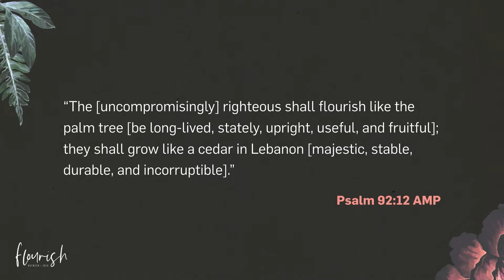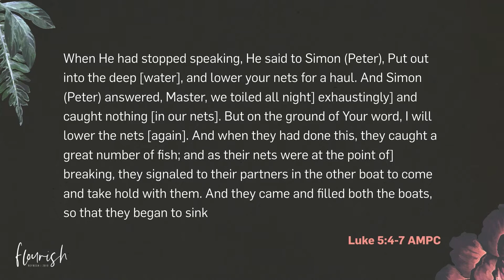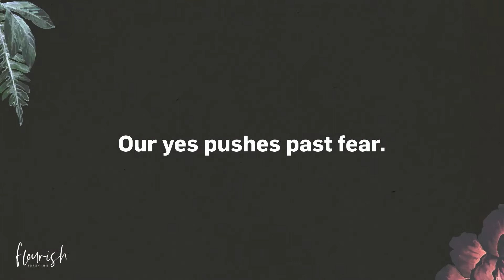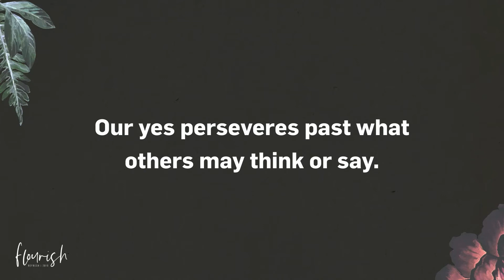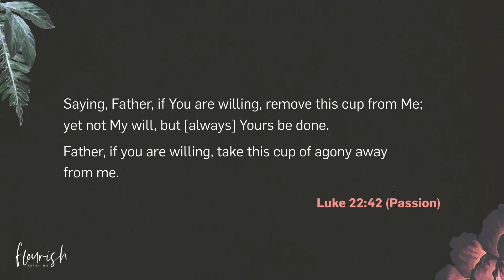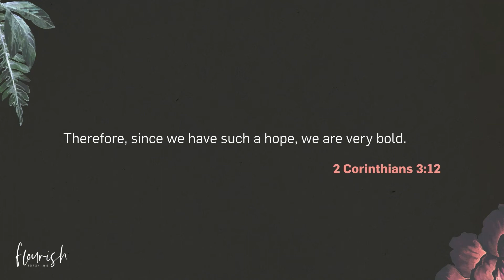Refresh 2019 Session 1 | The Other Side of Yes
Pastor Michelle Haswell preaches on The Other Side of your Yes

Recorded live at Northlands Church